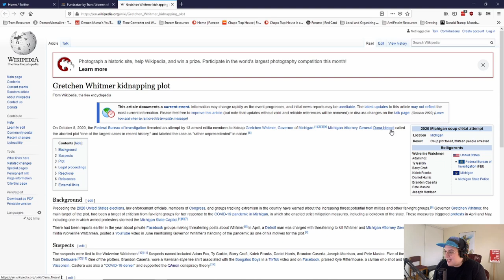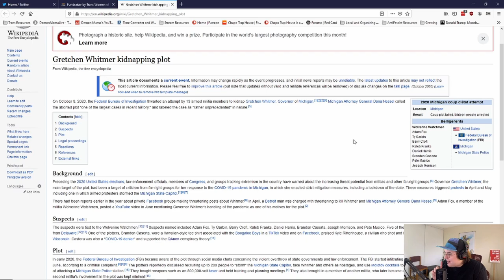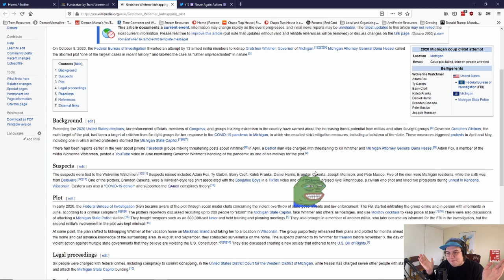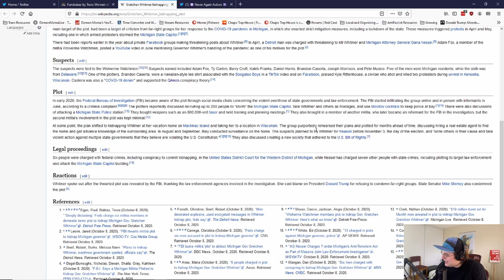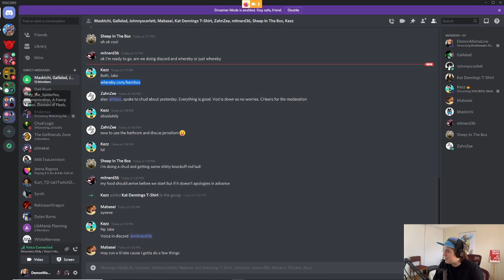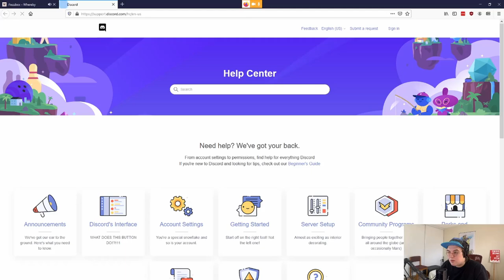[Hell's Best] VoxBoxPodcast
From the archive comes a SPICY Panel from the twitch days!